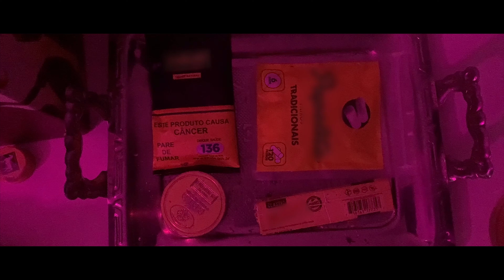AFTERMATH - ''Blacklist'' prod. BRT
''Blacklist'' Prod. BRT

AFTERMATH, a consequência é o maior presente da ação

Ficha técnica:

Letra: Fallen e Desul  | @fallen_gc @desul__
Instrumental: BRT  | @brt011
Captação: Madeira Records | @madeira.rec
Mix/Master: Desul | @desul__
Imagens: Guilherme Tolin | @guilhermetolin
Edição/Pós produção: John | Kush films | @johnfmk @thekushfilms

ou

Agradecimento: Sweet Supply co, Vinicius Primo e Vitão Augusto